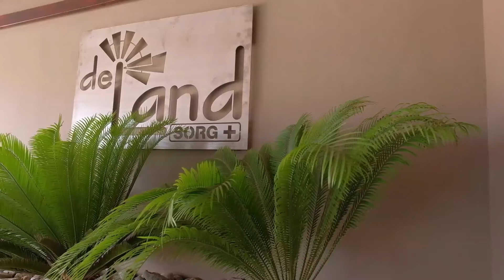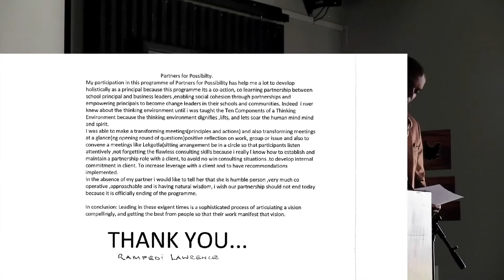Potchefstroom LC1 - Tshing Primary School